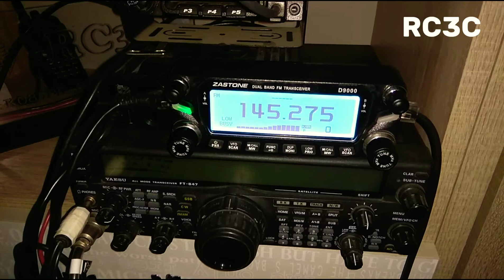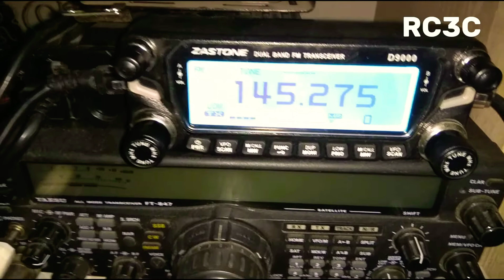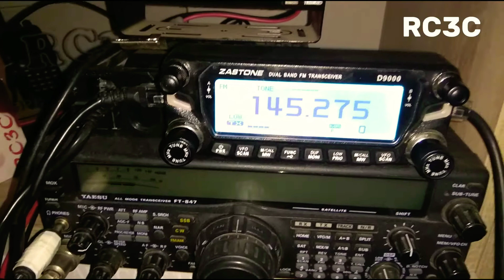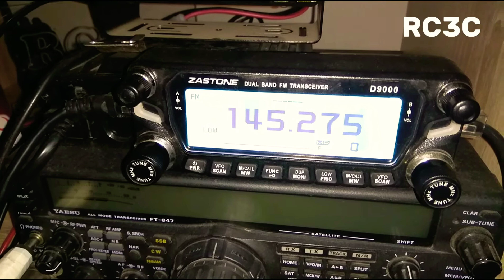QSO с Михаилом RA3ZDX из Бел.обл. через Echolink 145.275 MHz FM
QSO с Михаилом RA3ZDX из Бел.обл. через Echolink 145.275
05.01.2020